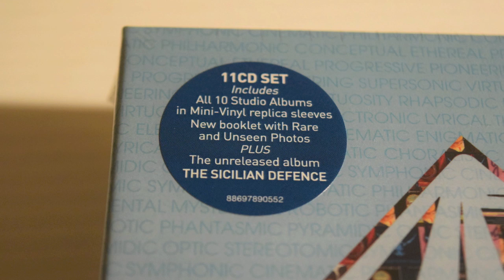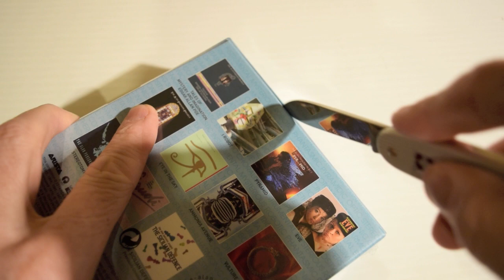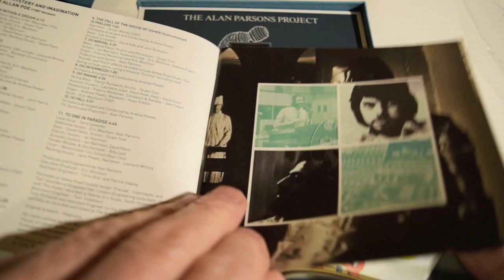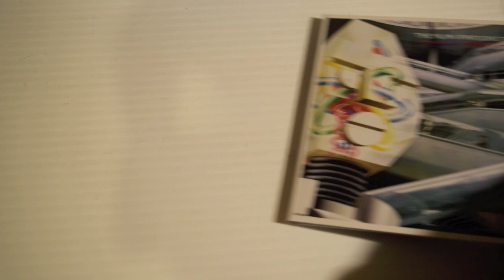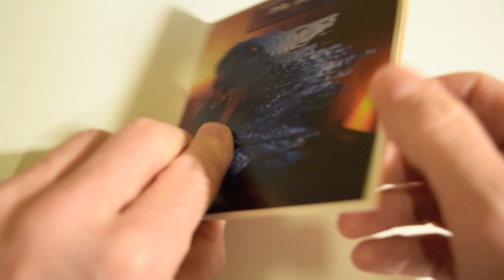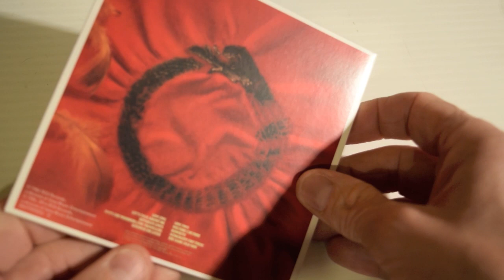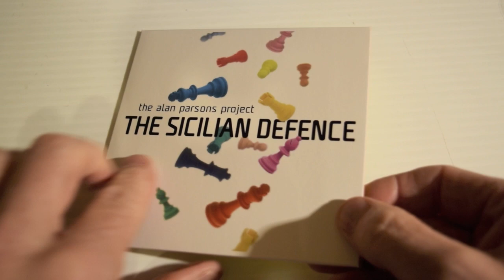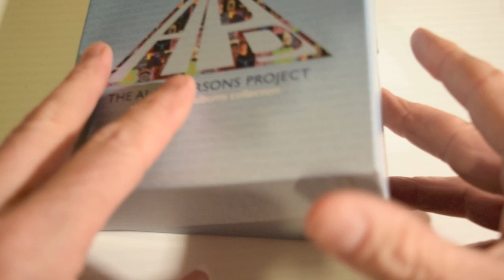THE ALAN PARSONS PROJECT : THE COMPLETE ALBUMS CD BOX SET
The lot from APP, yes!